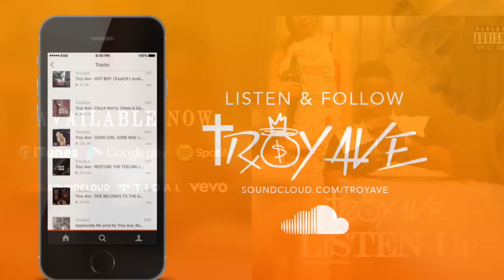TROY AVE - LISTEN UP MP3